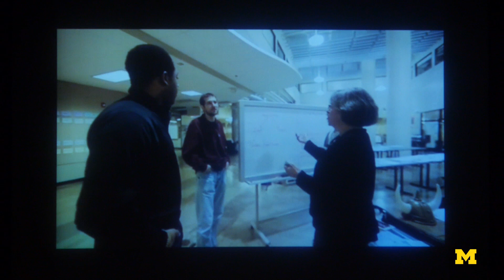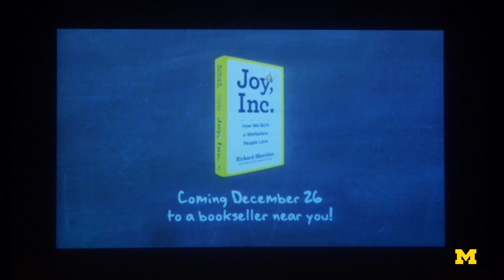Rich Sheridan Entrepreneurship Hour Talk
On January 10, 2014, entrepreneur Rich Sheridan spoke to University of Michigan Students about the importance of the Viking helmet, the meaning of "joy" in the workplace, and why a software company chose paper over databases.

The talks were part of Entrepreneurship Hour (ENTR 407), a weekly speaker series that invites distinguished members of the entrepreneurial community to share inspirational startup stories with aspiring entrepreneurs.